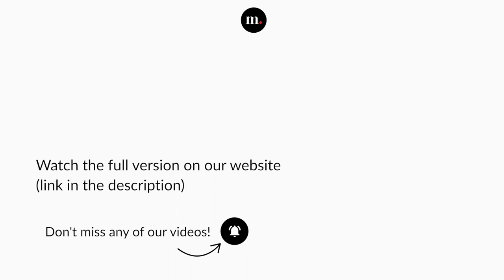Carl Nielsen International Competition: Flute Final - Seohyeon Kim 2nd Prize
Carl Nielsen, Flute Concerto, FS 119
II. Allegretto

Seohyeon Kim — Flutist
Karl-Heinz Schütz — Flute Jury Chair
Odense Symphony Orchestra
Daniela Musca — Conductor

Concert recorded at Odense Concert Hall, Carl Nielsen (Odense, Denmark), on April 9, 2022.